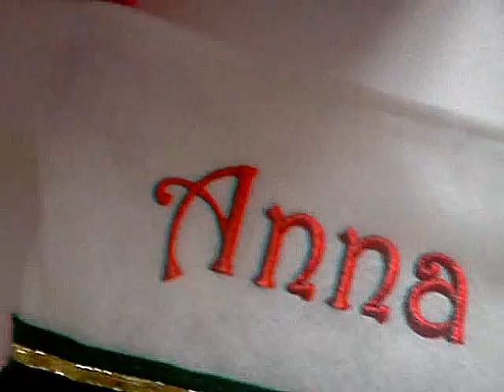Classic Personalized Xmas Stockings